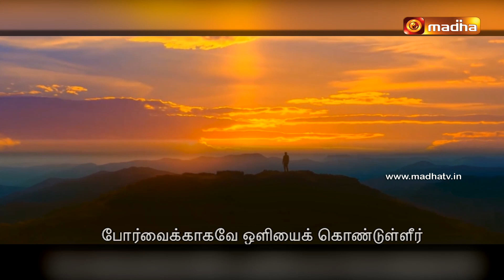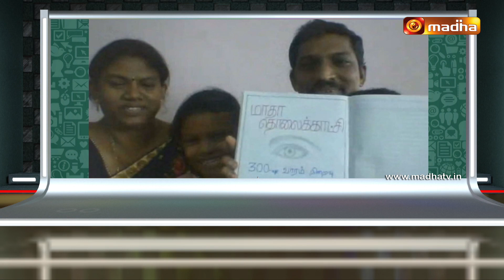Nalama Neenga Nalama 11 JULY 2021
புதிய தொழில்நுட்பத்தில் மற்றுமொரு புதிய நிகழ்ச்சி ஊடக வழி உங்கள் இல்லம் நோக்கி நலமா நீங்க நலமா...